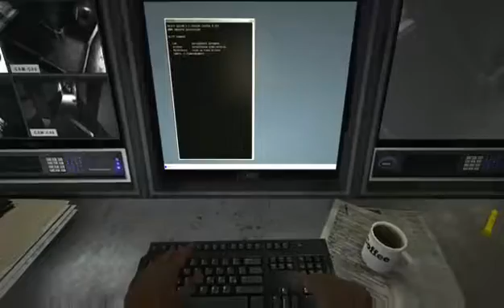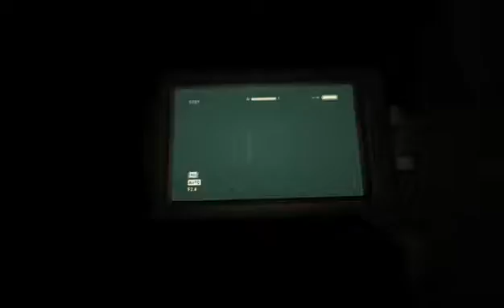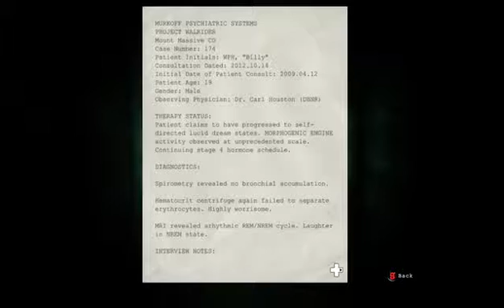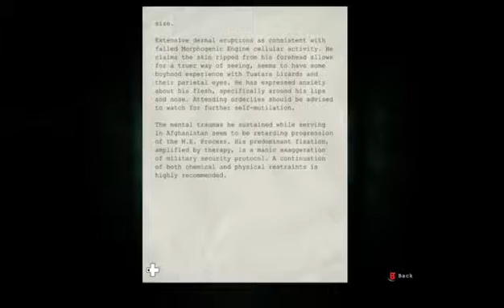OH SH!T TURN AROUND (Outlast Part 2)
Part 2 of Outlast is here!